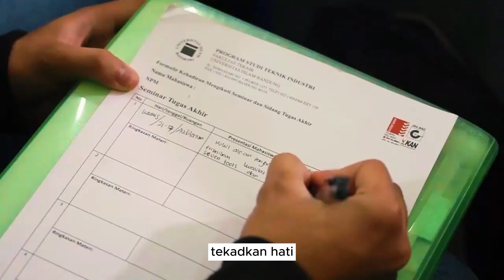Mars Teknik Unisba